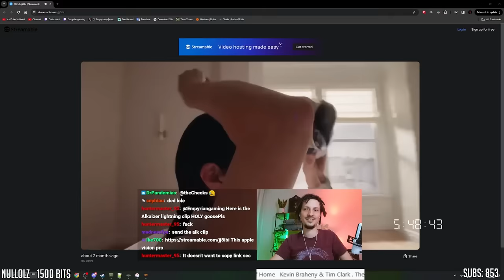[PoE] DOUBLE MIRROR DROP (almost) - End of Necropolis crazy group play - Stream Highlights #826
D.O.D - Dominos ft. Hannah Boleyn (Friction Remix)